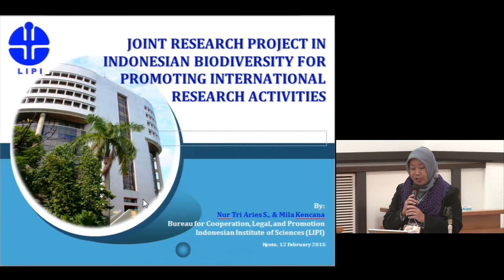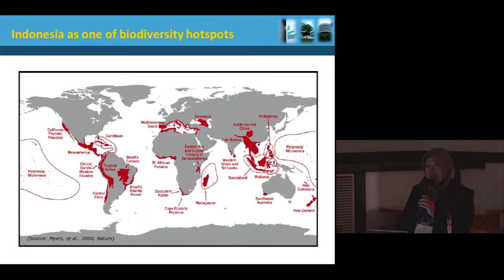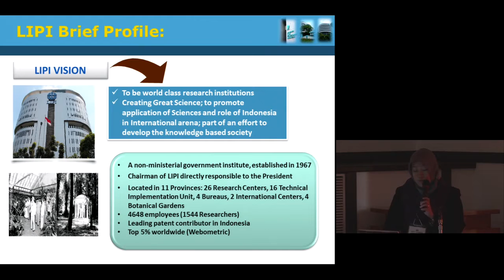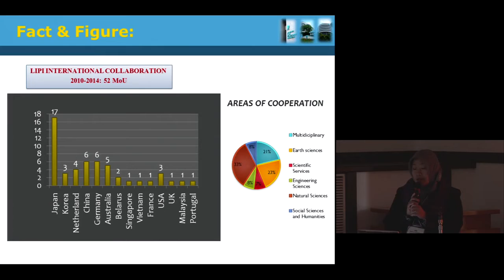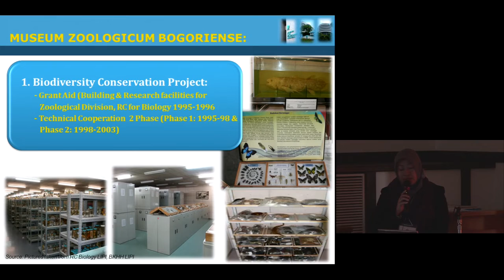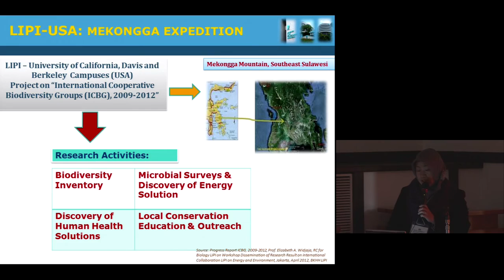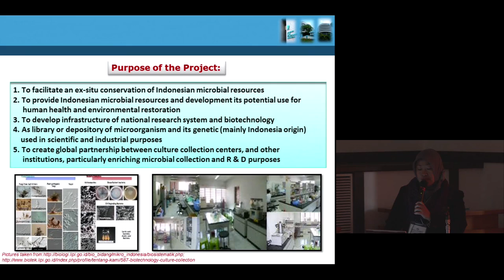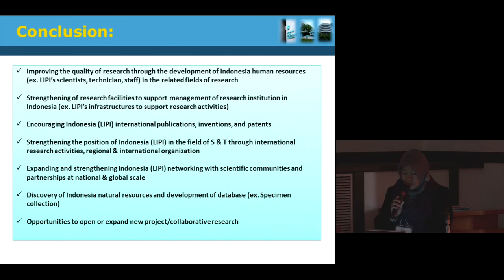Kyoto University, 10th University Administrators Workshop, Nur Tri Aries S., Feb. 12-13, 2015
The 10th University Administrators Workshop
"Joint Research Project in Indonesian Biodiversity for Promoting International Research Activities"
Nur Tri Aries Suestiningtyas (Indonesian Institute of Sciences, LIPI)